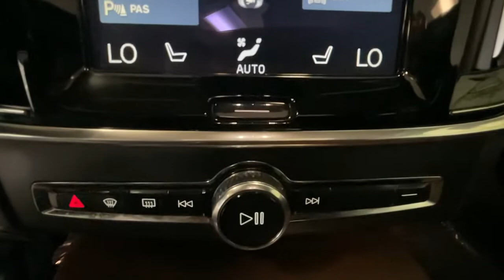2018 Volvo S90 Summit, Westfield, Union, Newark, Scotch Plains, NJ 3082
Crystal White Pearl Metallic Used 2018 Volvo S90 available in Summit, New Jersey at Smythe Volvo. Servicing the Westfield, Union, Newark, Scotch Plains, NJ.
2018 Volvo S90 T6 Inscription - Stock#: 3082 - VIN#: LVY992ML6JP030408

Smythe Volvo
40 River Rd

Navigation system: Sensus Navigation,Convenience Package,10 Speakers,AM/FM radio: SiriusXM,Bowers & Wilkins Premium Sound,Premium audio system: Sensus Connect,Radio data system,Radio: High Performance AM/FM,Air Conditioning,Automatic temperature control,Front dual zone A/C,Rear air conditioning,Rear dual zone A/C,Rear window defroster,HomeLink,Memory seat,Power driver seat,Power Operated Trunklid,Power steering,Power windows,Remote keyless entry,Steering wheel mounted audio controls,Four wheel independent suspension,Speed-sensing steering,Traction control,4-Wheel Disc Brakes,ABS brakes,Anti-whiplash front head restraints,Dual front impact airbags,Dual front side impact airbags,Emergency communication system: Volvo On-Call,Front anti-roll bar,Knee airbag,Low tire pressure warning,Occupant sensing airbag,Overhead airbag,Power adjustable rear head restraints,Rear anti-roll bar,Power moonroof,Brake assist,Electronic Stability Control,Exterior Parking Camera Rear,Rear Parking Sensors,Auto High-beam Headlights,Delay-off headlights,Front fog lights,Fully automatic headlights,Headlight cleaning,Rear fog lights,Panic alarm,Security system,Speed control,Bodyside moldings,Bumpers: body-color,Heated door mirrors,Power door mirrors,Turn signal indicator mirrors,12V Power Outlet,360-Degree Surround View Camera,Apple CarPlay/Android Auto,Auto-dimming Rear-View mirror,Compass (Inner Rear View Mirror),Driver door bin,Driver vanity mirror,Front reading lights,Genuine wood console insert,Genuine wood dashboard insert,Genuine wood door panel insert,Heated & Ventilated Comfort Front Bucket Seats,Heated Steering Wheel,Illuminated entry,Outside temperature display,Park Assist Pilot,Passenger vanity mirror,Rear reading lights,Rear seat center armrest,Sensus Navigation,Sun blinds,Tachometer,Telescoping steering wheel,Tilt steering wheel,Trip computer,Front Bucket Seats,Heated front seats,Nappa Leather Seating Surfaces w/Charcoal Interior,Power passenger seat,Split folding rear seat,Ventilated front seats,Front Center Armrest w/Storage,Passenger door bin,Alloy wheels,Wheels: 19 10-Spoke Silver Diamond Cut Alloy,Heated Washer Nozzles (Wet Arms),Rear Window Blind,Variably intermittent wipers,***ONE OWNER***,***CLEAN CARFAX***,MUD FLAPS,Integrated End Pipes,Trunk Spoiler